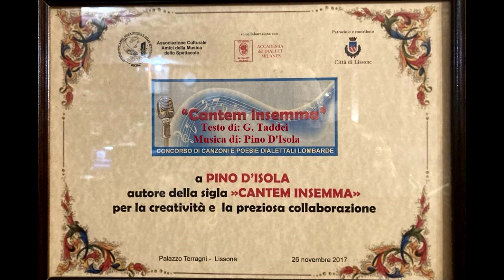CANTEM INSEMMA SIGLA NIVES sigla originale del festival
CANTEM INSEMMA SIGLA NIVES sigla originale del festival dialettale CANTEM INSEMMA